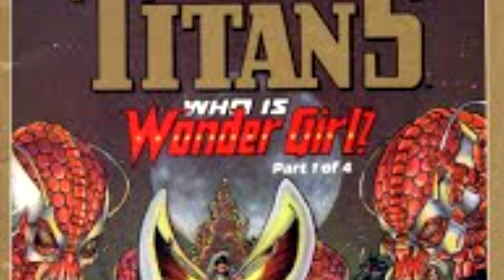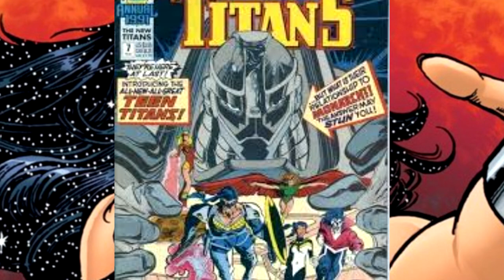The History and Origins of the Original Wonder Girl Donna Troy - Wonder Woman History